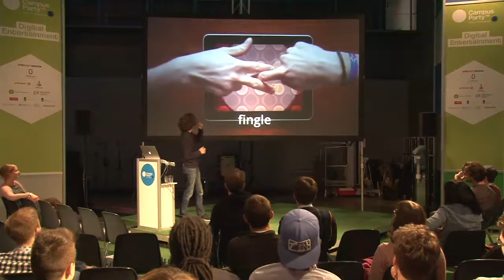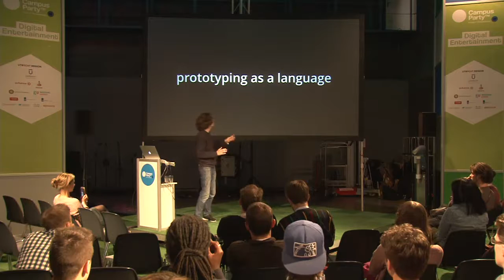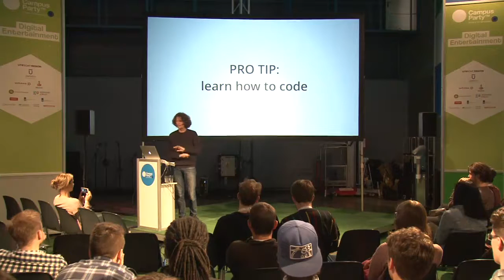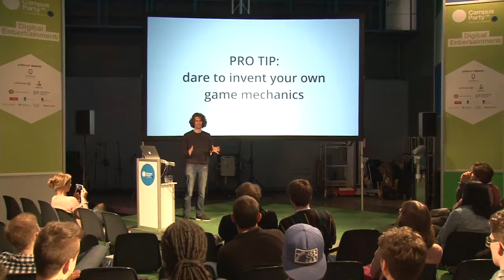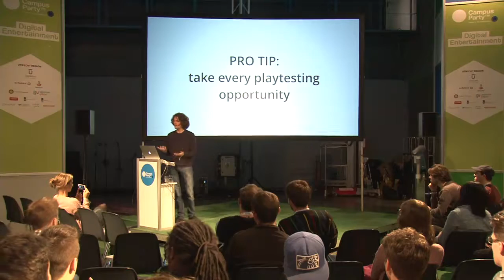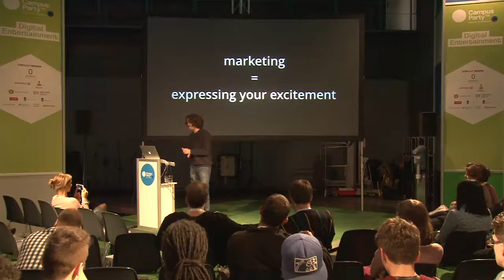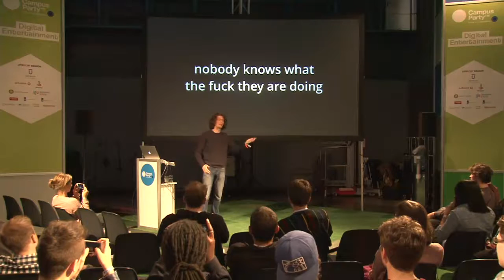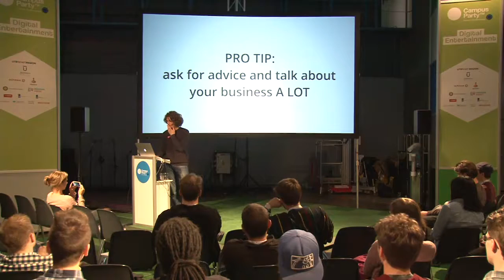CPEU4 - Digital - Adriaan de Jongh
Make your own kind of games, make them real good, and make enough money doing it.

"If it is your ambition to make video games and become a successful, creative, and sustainable game designer, this talk will cover a lot of things you wish someone told you earlier; the practical sides of being a game designer, or in short, how to make your own kind of games, how to make them real good, and how to make enough money doing it.

Some things you can expect to hear in this talk: ""Creativity is a mentality; make a lot of stuff knowing that 90% of it is total rubbish"", ""make your own prototypes because nobody else will"", ""invent your own game mechanics"", ""playtesting, duh"", ""work only with people who are better at something than you are"", ""business and marketing are not dirty"", ""lets look at this video of cats"", ""any questions?